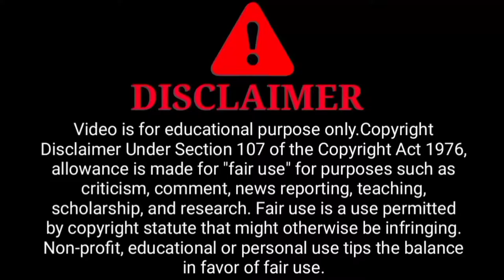Bidurgeet | Achurjya Borpatra Stage Show 2022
News Reporting,Teaching,Shcolarship,
And research,Faire Use is a use permitted by Copyright statute That might Otherwise be infringing.Non_
the balance  in favor of faire Use.

📌This video does not contain any copyring stricks and this video will not be removed by YouTube. Thank you.